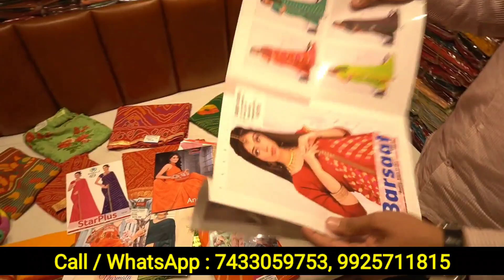साड़ी फैक्ट्री /गोदाम खुला जल्दी करो / Sarees manufacturer | saree wholesale,saree Factory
Saree Factory 💥💥💥😲😲
Saboori Fashion🔥
Address : Adarsh Market-2, Ring Road, Surat

Top 100 Saree Wholesalers in Delhi
Wholesale Designer sarees in delhi
Wholesale Saree Market in Delhi
Surat Saree In Delhi
saree market near karawal nagar, new delhi
saree market in delhi
best saree market in delhi
30 Best Saree Shops in Delhi
Best Saree Shops in Delhi
What is a good place to shop for sarees in New Delhi
cheapest saree market in delhi
famous saree shops in delhi
wholesale saree market in delhi with price
cheapest wholesale saree market in delhi
best wholesale saree market in delhi
suit and saree market in delhi
silk saree market in delhi
Saree Wholesale Market
saree wholesale market near karawal nagar, new delhi
saree wholesale market in surat
designer saree wholesale market in delhi
surat saree market online shopping
Wedding Sarees - Latest Designer Sarees Online for Bride
Buy Designer Bridal Sarees online at Pernia
Buy Bridal Saree Online | Craftsvilla
bridal sarees latest collection
wedding sarees images 2021
dulhan saree for wedding
bridal sarees kanchipuram
red bridal saree
latest wedding sarees collection 2021
designer sarees for wedding with price
bridal saree online
310 Bridal saree ideas
Buy Designer Bridal Saree Online
latest wedding sarees collection 2020
red bridal saree
wedding sarees images with price
designer sarees for wedding party online
The 10 Best Saree Manufacturers in Surat
Surat based saree manufacturers and wholesaler
Designer Saree Manufacturers in Surat - Gujarat
top 5 saree manufacturers in surat
saree manufacturers in varanasi
saree manufacturers in gujarat
saree manufacturers bangalore
top 10 saree manufacturer in india
Buy Latest Saree Online at Best Prices
Buy Designer Saree Online at Best Prices
Buy Fancy Saree Online at Best Prices
Wedding Sarees : Bridal Saree Designs Online at Best Price
Silk Sarees : Latest Silk Pattu Saree Designs at Best Price
Buy Formal Saree for Women Online at Best Prices
Pure Soft Silk Saree Design at Best Price | Meesho
Pure Soft Silk
Latest Party Wear Saree Designs at Best Price
Latest Daily Wear Sarees at Best Price
meesho sarees below 500
meesho sarees with price
meesho sarees below 1000
meesho saree party wear
meesho sarees | silk
meesho sarees below 300
meesho cotton sarees online shopping
meesho sarees below 250